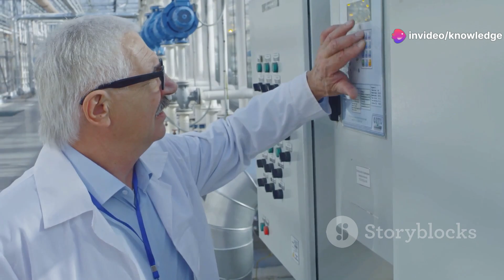China's Revolutionary Locust Farming:A Step-by-StepGuide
Discover the fascinating world of locust farming in China! 🌾 In this video, we delve into the traditional yet innovative practices of large-scale locust farming, including the technological advancements transforming the industry. Learn about Locusta migratoria, the preferred species, and its various applications in food, feed, and medicine. See how specialized facilities and climate control enhance egg production and growth rates, while sustainable feeding practices minimize environmental impact. Follow the locusts through their growth stages and understand the meticulous process of harvesting and processing these versatile insects. Witness the rising demand for edible insects and the sustainable economic opportunities they present. Watch now!